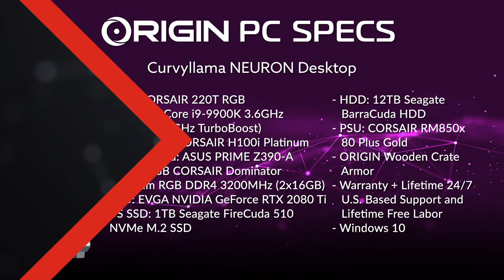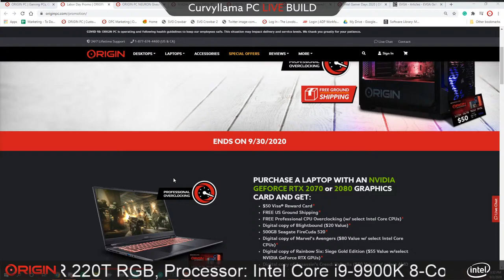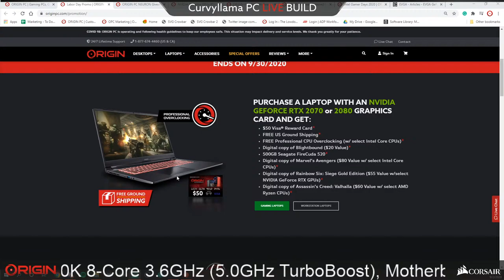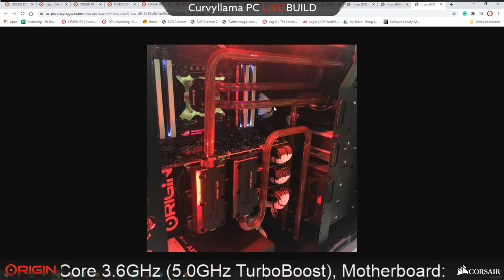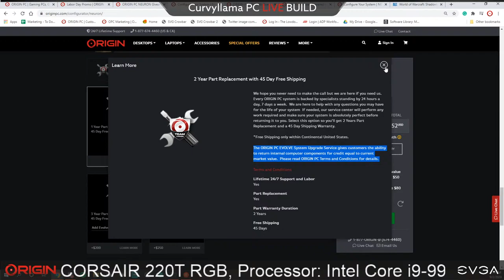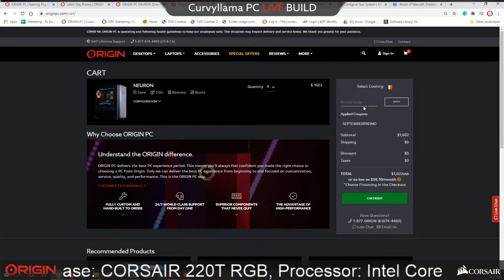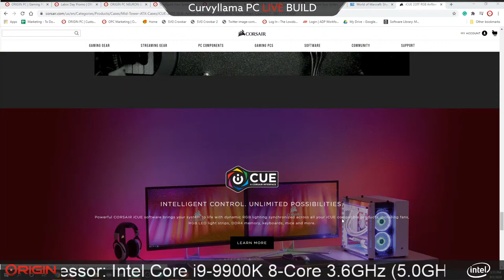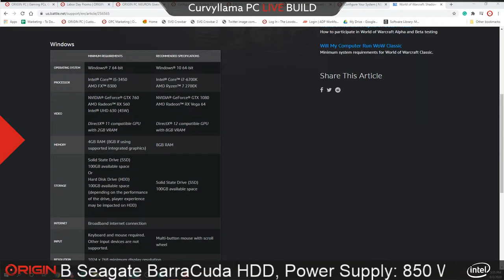ORIGIN PC LIVE BUILD for Curvyllama!